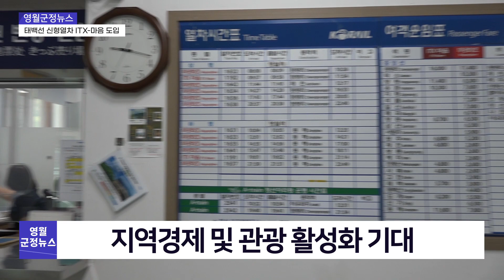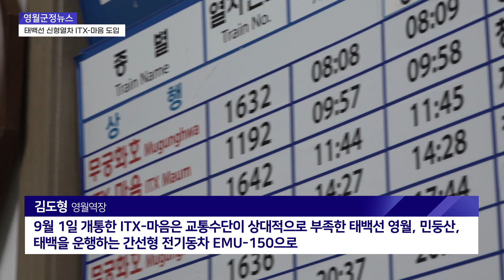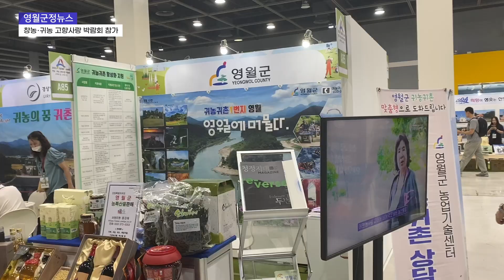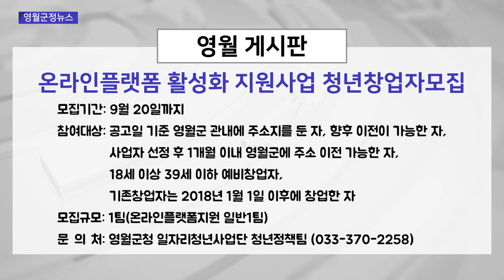2023년 9월 첫째 주 영월군정뉴스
9월 첫째 주 영월소식 전해드립니다.

00:00~00:33: 오프닝
00:33~02:04: 태백선 신형열차 ITX-마음 도입
02:04~02:47: 대농갱이 치어 방류 행사
02:47~03:40: 종목별 전국대회 유치
03:40~04:29: 창농・귀농 고향사랑 박람회 참가
04:29~05:14: 적극행정 우수사례 경진대회 장려상 수상
05:14~06:01: 영월 게시판
06:01~06:41: 문화 행사
06:41~06:55: 클로징